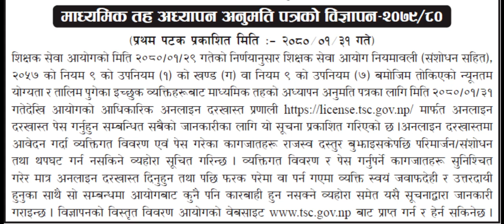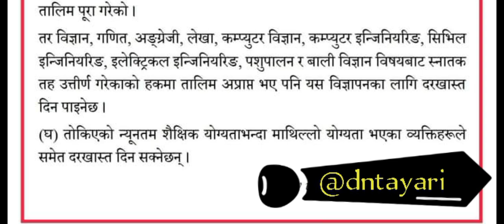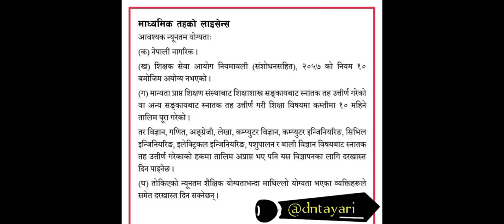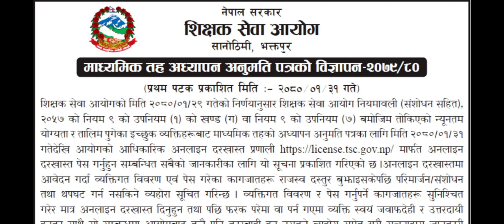Ma Vi License Vacancy 2080 Licence Vacancy | Ma Bi Teacher License mabi tah adhyapan anumatipatra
मा.वि. तह अध्यापन अनुमतिपत्र सम्बन्धि विज्ञापन 2080 ।
teacher license,
mabi tah licence
madhyamik tah anumatipatra